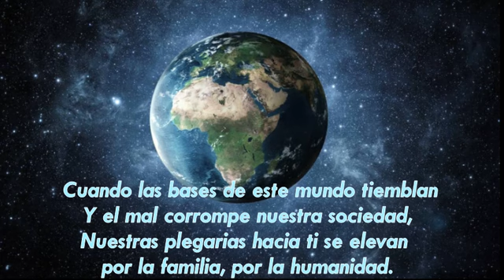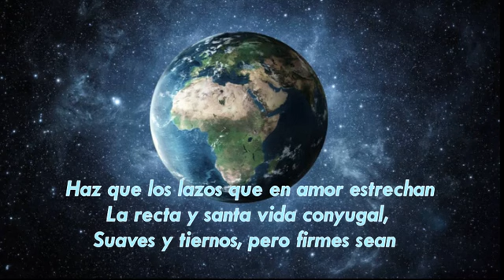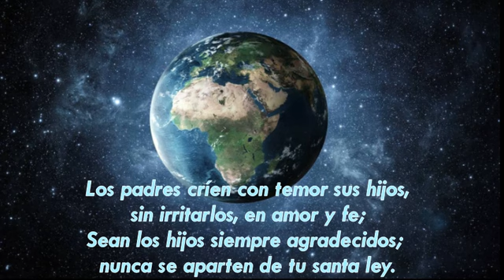Cuando las bases de este mundo tiemblan